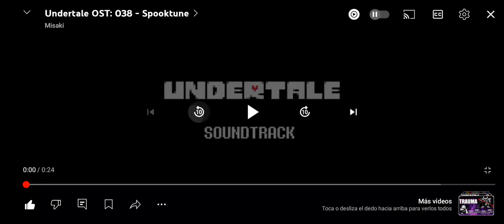Spooktune de Undertale a 0,25 de velocidad 😃👍